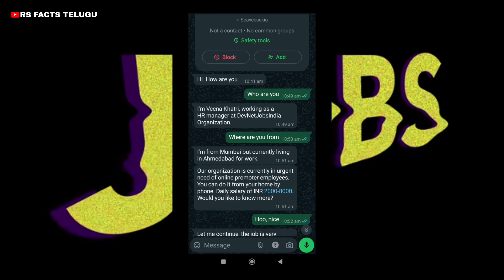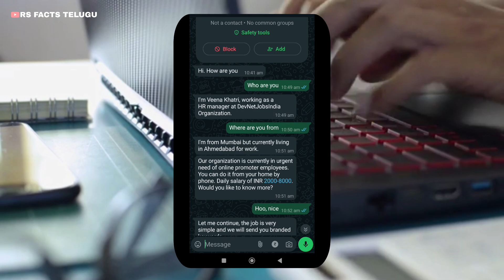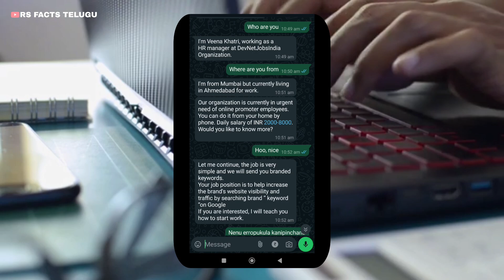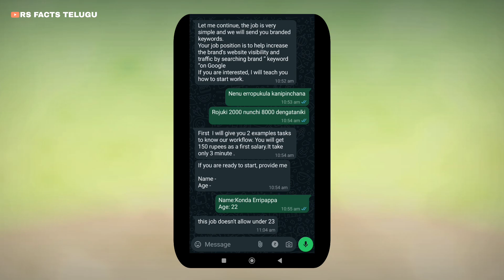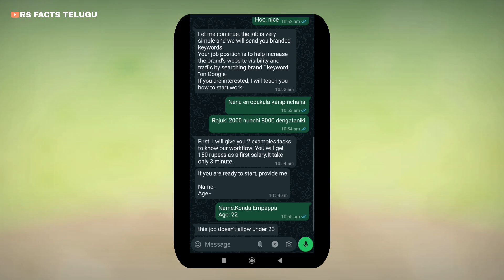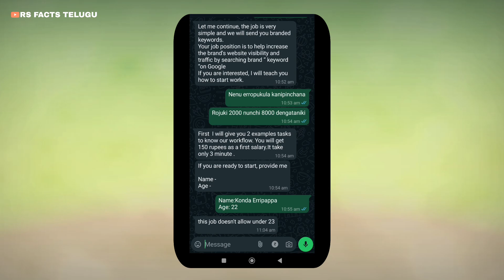BIG SCAM ALERT 🚨| EARN DAILY 2,000 TO 8,000 SALARY|WORK FROM HOME JOBS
Video Credits:  Material Owners

Contact me personally if You are against an upload which you may have rights to the music, image, video, etc., instead of contacting YouTube about a Copyright Infringement If I use any copyrighted material in this video, that all the credit goes to the esteemed owners.